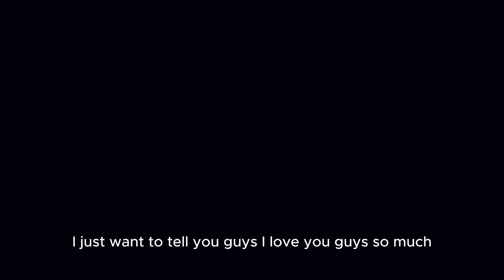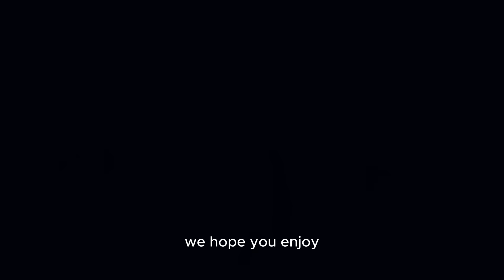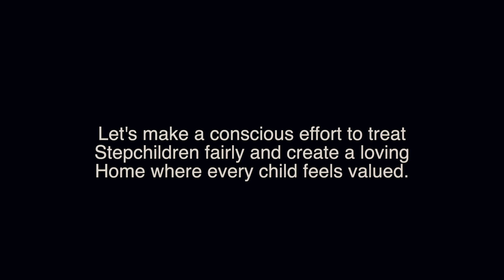Our Official Movie "The Step Child"